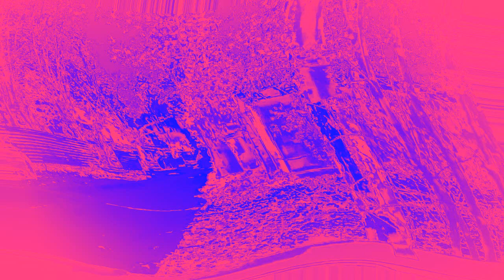The Real 763 Render Pack Round 2364 4ormulator V39